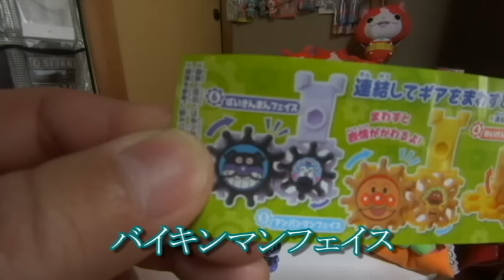アンパンマン ガチャガチャ くるりんギアワールド おもちゃ紹介動画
アンパンマンのおもちゃです。連結してギアを回すと、くるくる回るよ。